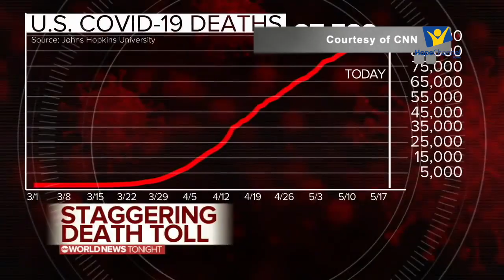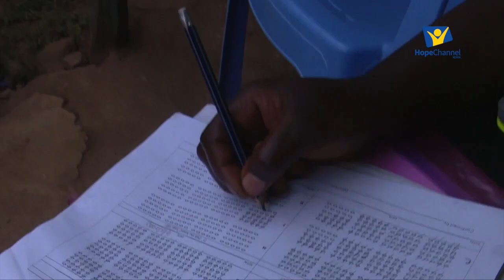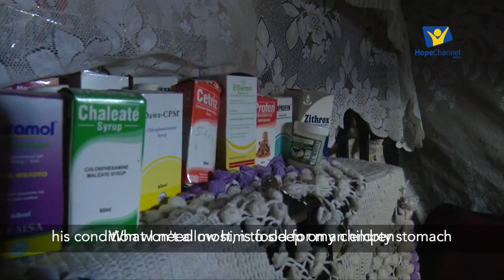Hope in Adversity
Corona Virus has brought about a state of unrest as it has affected every aspect of humanity. It has tested us to our limits and for them who are fortunate they have been able to handle themselves and hold the family safe even in such times, what of them who are in the slum region. Walk with us we look at the work ADRA has done to reach to the people at Kibera.